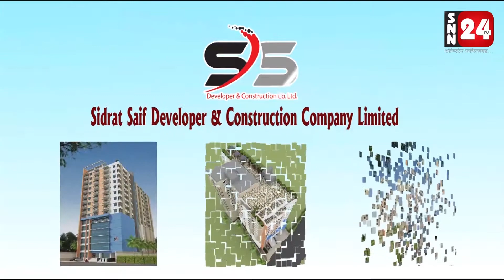নাটোররে লালপুর গোধড়া সরকারী প্রাথমকি বদ্যিালয়রে বার্ষিক ক্রীড়া প্রতিযোগিতা